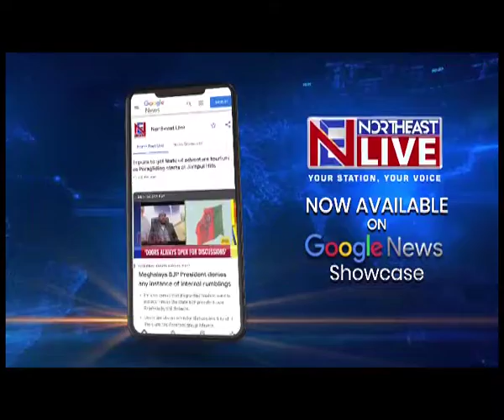Assam : Bangladesh Film Festival inaugurated in Guwahati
Assam | In a bid to strengthen bilateral ties between India and Bangladesh, the first-ever Bangladesh Film Festival was inaugurated at Hotel Taj Vivanta in Guwahati on Thursday. The festival also coincides with the birth centenary of Bangabandhu Sheikh Mujibur Rahman and the golden jubilee of the independence of the neighbouring country.